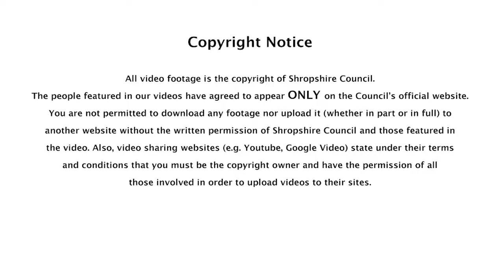Cabinet meeting - 2 May 2018